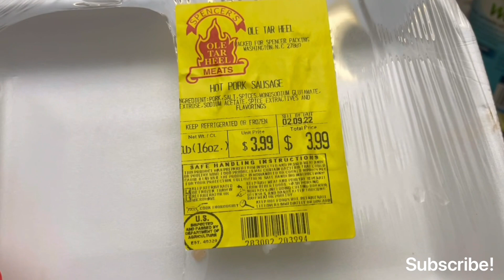I MADE BREAKFAST | IT SNOWED | WATCHING THE KIDS PLAY